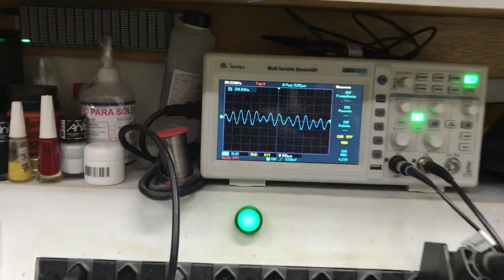PWT KEOR-200 Estéreo, um espetáculo de amplificador.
Audições com o KEOR-200 do Sr. Roberto.